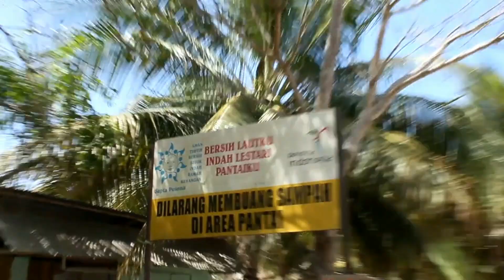Nuansa Bahari di Pantai Toronipa, Konawe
Kawasan Pantai Toronipa yang memiliki garis pantai sepanjang kurang lebih 2 km ini menyuguhkan keindahan suasana pantai yang asri dan sejuk. Sekitar area pantai banyak terdapat barisan pohon kelapa dan cemara yang menambah daya tarik wisatawan untuk berkunjung ke tempat ini. Disini terdapat pula gazebo untuk beristrahat maupun untuk berkumpul bersama keluarga dan teman-teman. Pengelola pantai juga menyediakan sarana air bersih, toilet dan juga musholah. Selain itu pula, warga setempat menyewakan wahana air seperti banana boat dan ban pelampung bagi yang membutuhkannya dengan tarif yang cukup terjangkau.